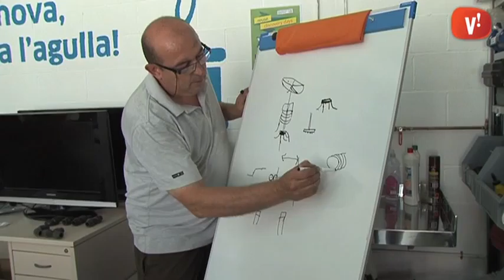Taller de Fontaneria domèstica a l’espai Viladecans Repara.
Conèixer les diverses peces i mecanismes que conformen la nostra instal·lació de l’aigua. Aquest ha estat l’objectiu del taller de fontaneria que s’ha celebrat a l’espai Repara de la Deixalleria de Viladecans. L’entrada d’aigua a la cisterna del bany, les diverses boies així com els sistemes de descàrregues, han estat alguns dels temes que s’han tractat en aquest taller.

L’espai Repara romandrà tancat el mes d’agost per reprendre les seves activitats al pròxim mes de setembre.